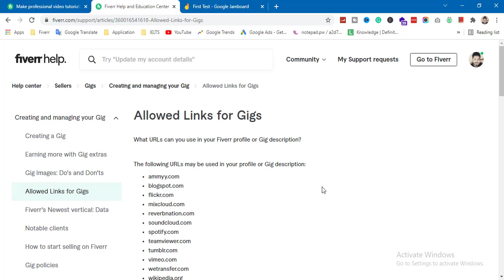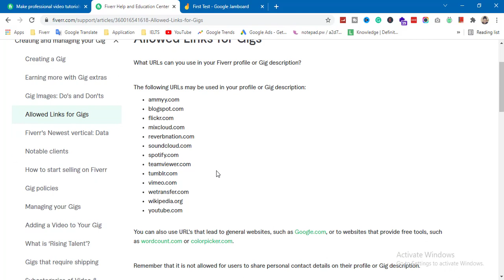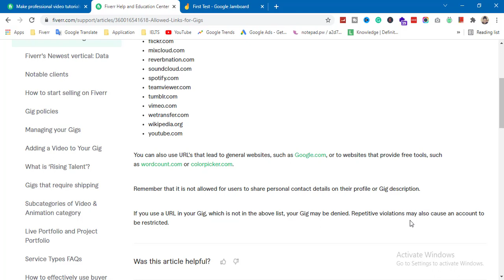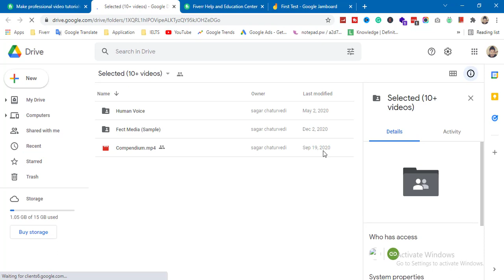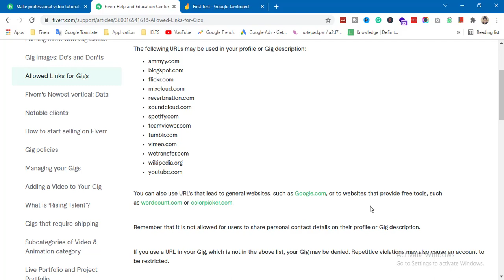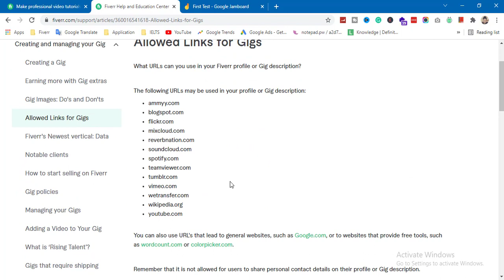How to Add Portfolio Link in Fiverr Gig Description